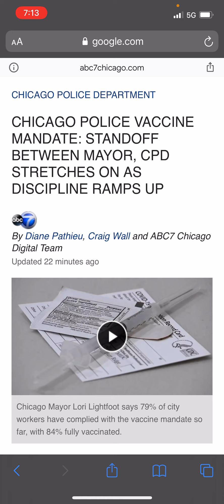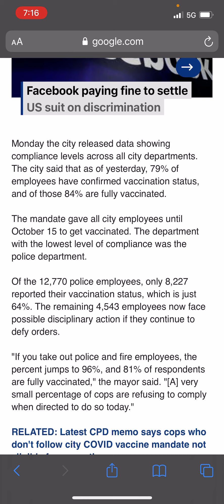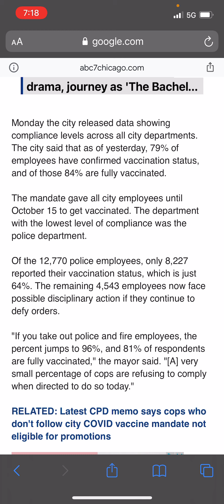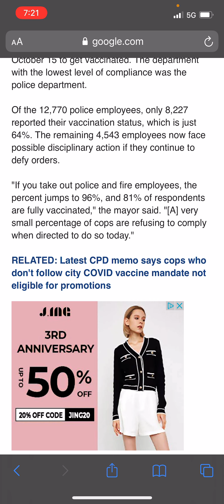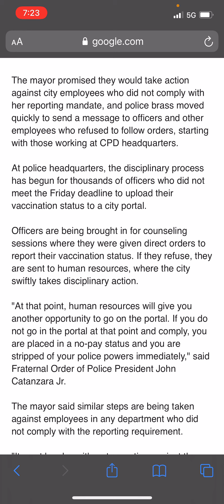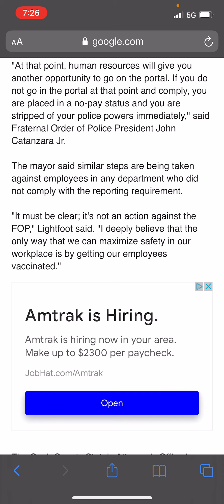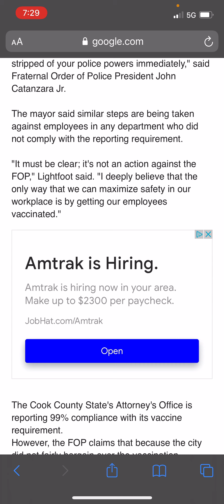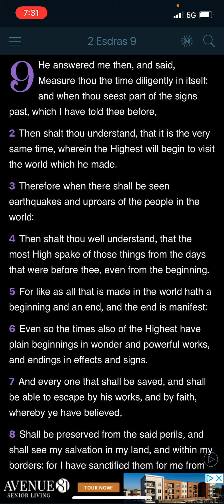Chicago police officers being threatened with termination due to “thing”